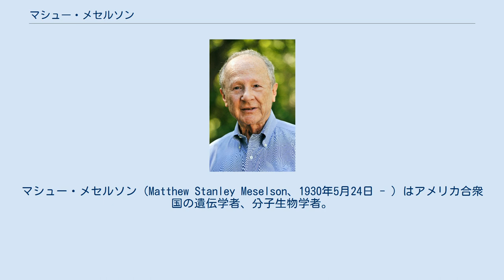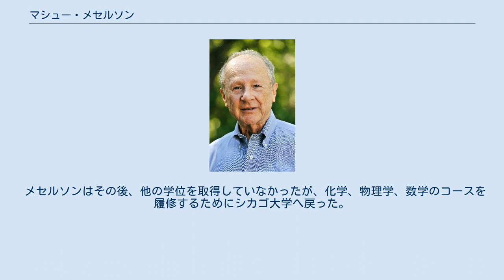マシュー・メセルソン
マシュー・メセルソン（Matthew Stanley Meselson、1930年5月24日 - ）はアメリカ合衆国の遺伝学者、分子生物学者。
1951年にシカゴ大学を卒業、ライナス・ポーリングに師事する。
1957年に密度遠心分離法によりDNAの半保存的複製を証明した。
1961年からハーバード大学の分子生物学教授。
1963年から軍備管理軍縮局のコンサルタントを務める。
 1963年米国科学アカデミー賞分子生物学部門、2004年ラスカー・コシュランド医学特別業績賞受賞。
 1930年5月24日にコロラド州のデンバーで生まれ、カリフォルニア州ロサンゼルスの小学校および高校に通っていた。
若い頃、彼は化学と物理学に興味を持つようになり、自宅で自然科学の実験を多く行った。
また、第二次世界大戦中、夏休み期間にサマースクールに通い、１年半早く卒業するのに十分な高校単位を取得した。
しかし、彼が学務部長から卒業証書を受け取ろうとしたとき、３年間分の体育が必要であり、彼はそれが欠けていたと知らされた。
他の選択肢を探したのち、彼は1946年に16歳で高校の卒業証書を必要としないシカゴ大学に入学し、化学を勉強するつもりだった。
 シカゴ大学で彼は、大学で化学や物理学などの専門分野の博士号が廃止されたことを知り、1946年から1949年まで、学部生として歴史や古典を含む教養を学んだ。
その翌年、カルテックにて彼は大好きだったライナス・ポーリングの新入生化学コースを履修し、ヘモグロビンの構造に関するプロジェクトに取り組んだ。
 メセルソンはその後、他の学位を取得していなかったが、化学、物理学、数学のコースを履修するためにシカゴ大学へ戻った。